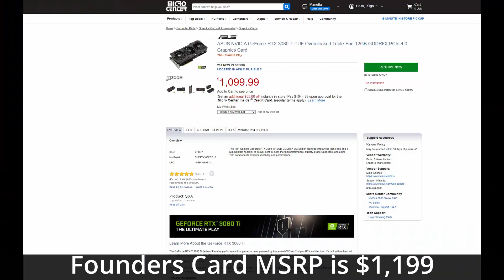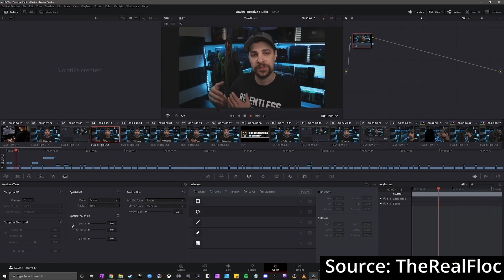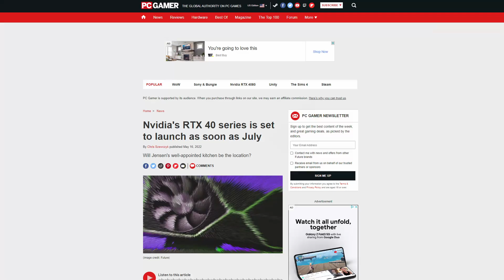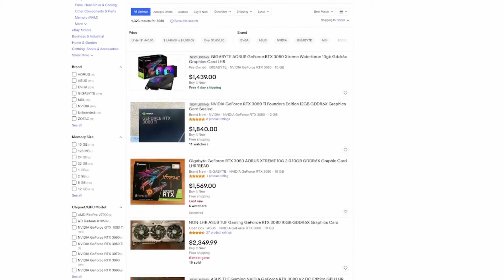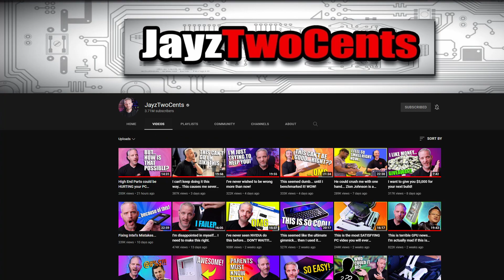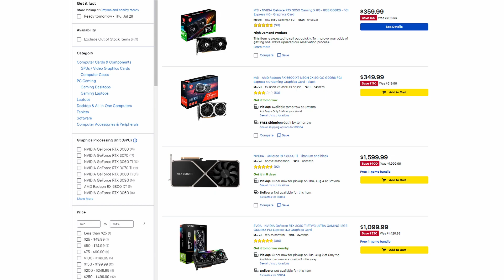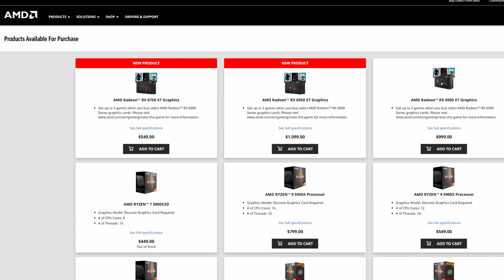When Should You Upgrade Your PC | Should You Buy a GPU Now?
In today's video, I discuss when you should upgrade your PC. Should you get the RTX 4000 Series GPUs?

🎬Chapters
🕒 0:00​​​​ - GPUs below MSRP
🕒 0:38​​​​ - When Should You Upgrade Your PC
🕒 2:34​​​​ - Should You Wait for the RTX 4000 Series GPUs
🕒 3:05​​​​ - RTX 4080 this fall?
🕒 3:40​​​​ - Will GPU Prices continue to fall
🕒 6:18​​​​ - Right Now is a good time to buy a GPU
🕒 6:52​​​​ - Should You Buy the RTX 4000 GPUs
🕒 8:20​​​​ - AMD GPUs are great
This video addresses all the following topics:
when should you upgrade your pc
when you should upgrade your pc
when should you upgrade your gpu
when you should upgrade your gpu
when should you upgrade your cpu
when you should upgrade your cpu
JayzTwoCents
gpu
gpus
AMD
Nvidia
RTX 3080
RTX 4080
RTX 4000 series
RTX 4000
PC
gaming
PC gaming
PC upgrade
PC upgrades
rtx 4000 series release date
rtx 4080 series release date
iphone